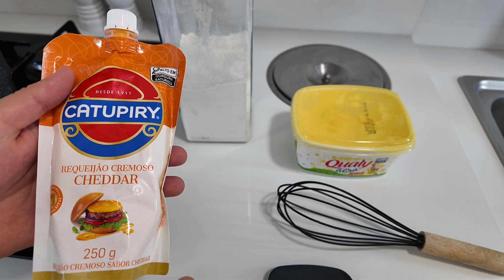COMO FAZER CHEDDAR CREMOSO PARA HAMBURGUER E BATATA FRITA | ATUALIZADO 2024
Ingredientes:
2 colheres de manteiga(margarina)
2 colheres de farinha de trigo
250g de cheddar cremoso ou fatiado
350 ml de leite